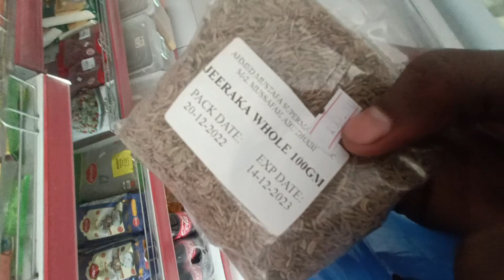দাম এত কেন ? 😲😲||madani's vlog